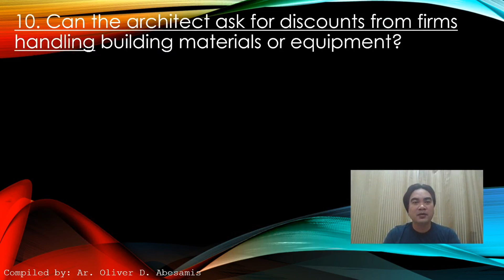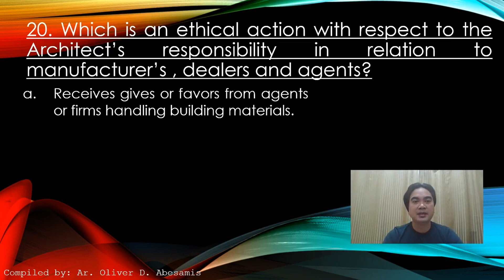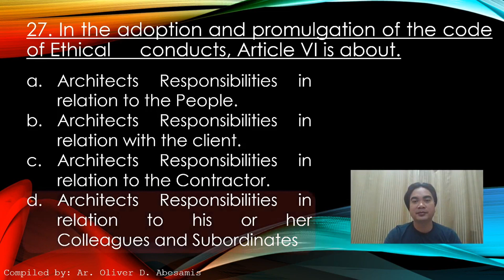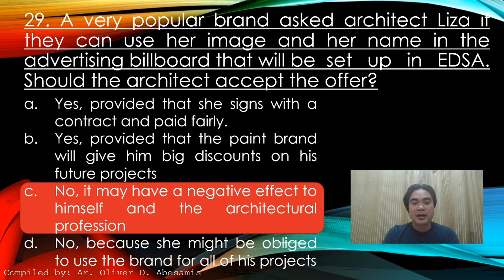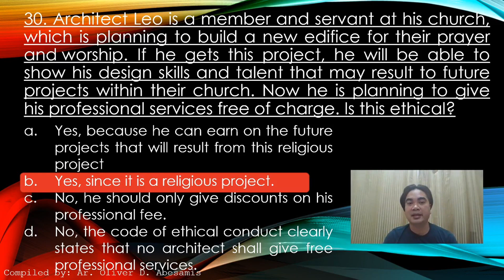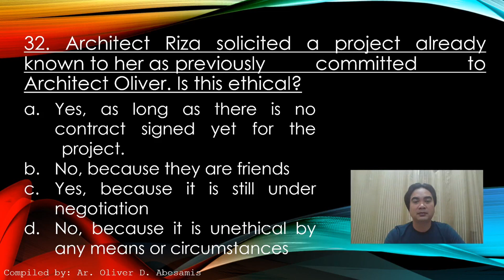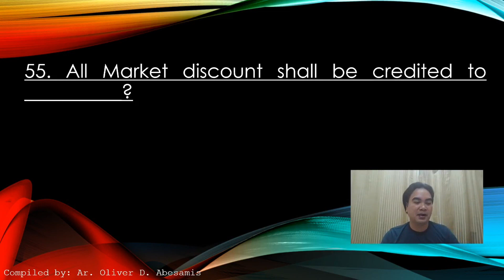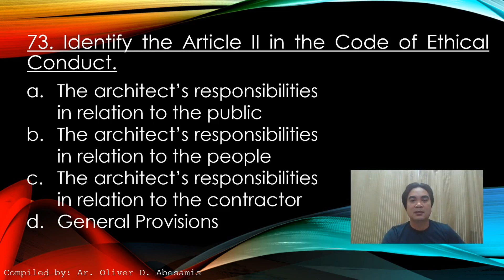Architect's Code of Ethical Conduct - Episode 1 - Architect Licensure Exam ALE Review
This video is a sample question in relation to Code of Ethical Conduct for Architects in the Philippines

THE PROFESSIONAL REGULATORY BOARD OF ARCHITECTURE
Resolution No. 02 Series of 2006 ADOPTION AND PROMULGATION OF THE CODE OF ETHICAL CONDUCT FOR REGISTERED AND LICENSED ARCHITECTS AND FOR HOLDERS OF TEMPORARY/SPECIAL PERMITS UNDER R.A. NO. 9266, KNOWN AS "THE ARCHITECTURE ACT OF 2004"

Traits of Architects. - The profession of Architecture calls for men and women of the highest integrity,  Responsiveness, business acumen, sensibility, as well as artistic and technical ability.

Duties and Responsibilities. - The Architect's honesty of purpose must be beyond reproach; he/she acts as professional  adviser  to his/her Client and his/her advice must be unprejudiced; he/she is charged with the exercise of mediation and conciliation functions between Client and Contractor and must act with entire impartiality; he/she has moral responsibilities to his/her  professional associates and subordinates; and he/she is engaged in a profession which carries with it grave responsibilities to the public. These duties and responsibilities cannot be properly discharged unless his/her motives, conduct, sense of moral values, sensitivity, and ability are such as to command respect and confidence.

Hoping this is helpful for your review preparation..